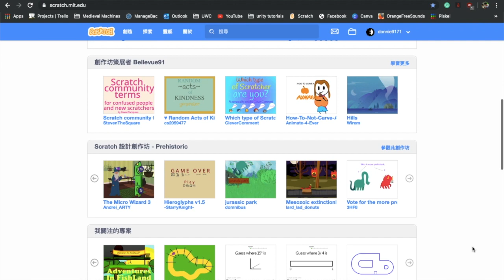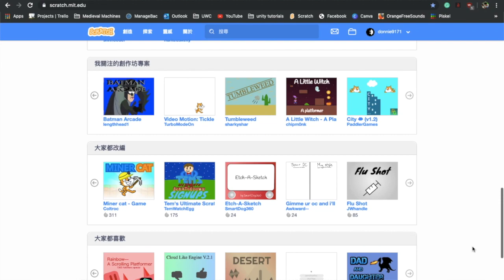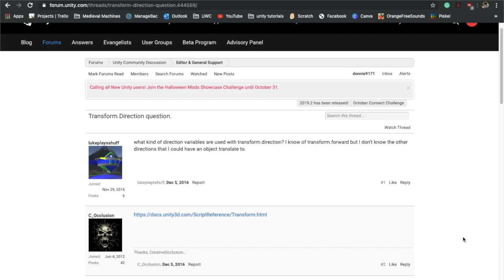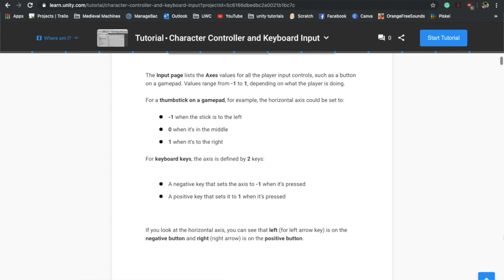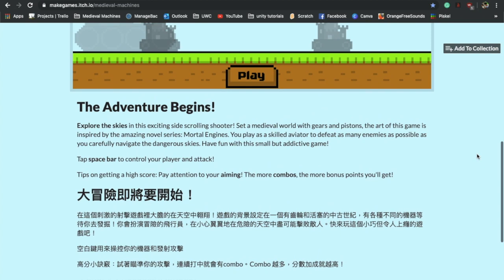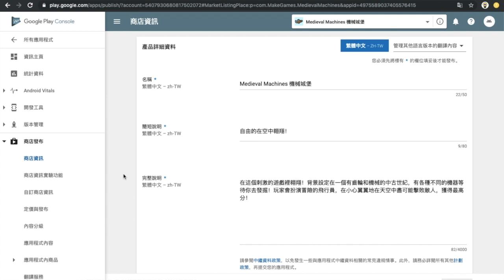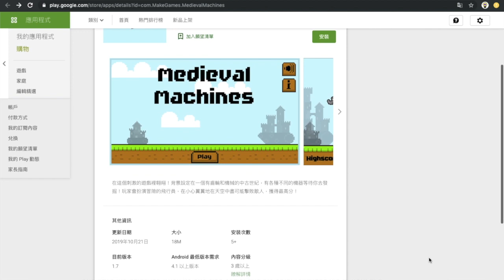How I made and published my first mobile game! | The making of Medieval Machines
This is how I made my first official unity game and published it to the google play store.

Intro/ Outro music：Artist: Alexander Blu

Song: Computer melody 80s style